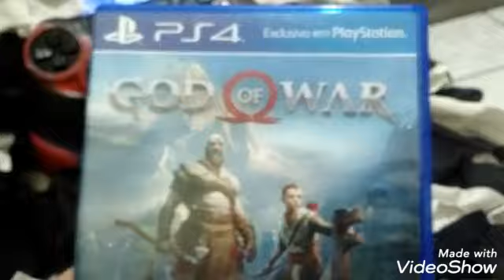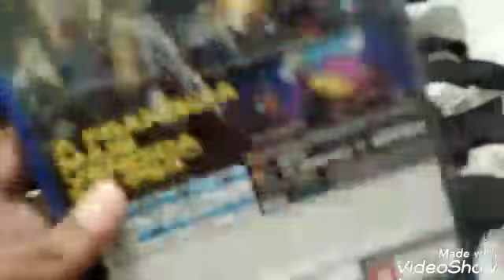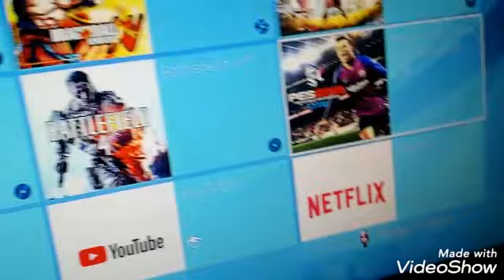MEUS JOGOS DE PLAYSTATION 4